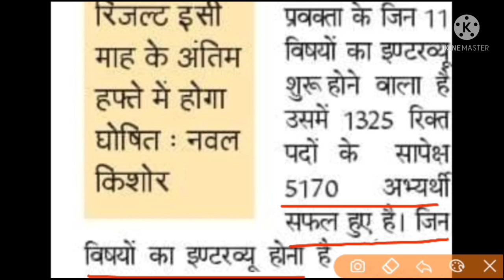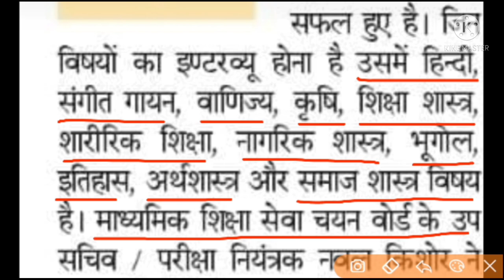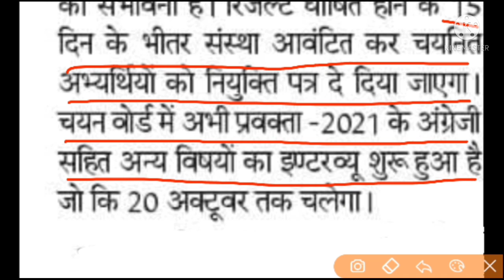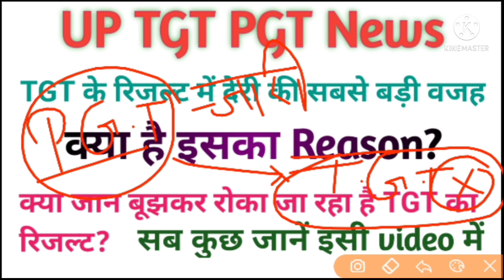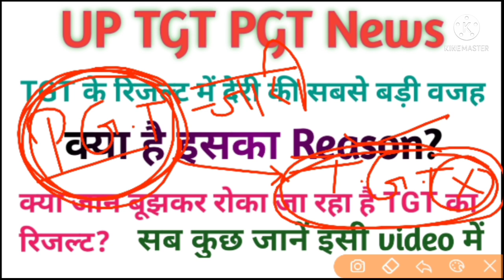क्या वजह है टीजीटी का रिजल्ट ना आने की, क्यों देरी हो रही है?